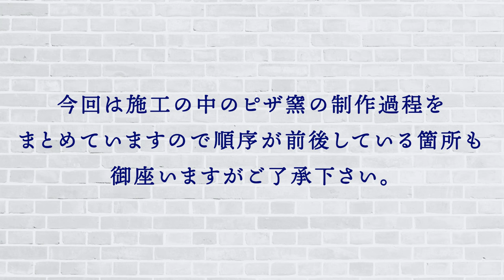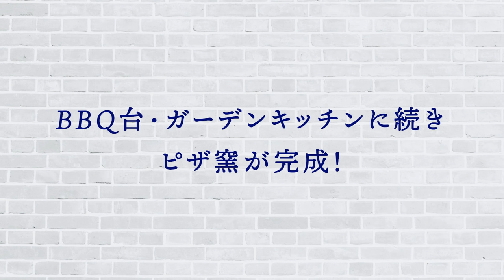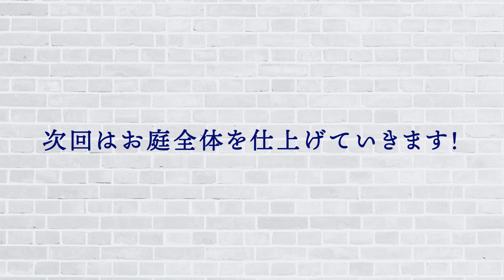【ピザ窯DIY】煉瓦の庭＃3「収納付きのピザ窯を作る」身近な物を活用したピザ窯の作り方【金井流ガーデンリメイク】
ガーデンキッチン内にピザ窯を作ります！
身近な物を活用して収納付きのピザ窯とは
一体どんな仕上がりになるのか！

煉瓦の庭＃3「収納付きのピザ窯を作る」

前回作成したガーデンキッチン内にピザ窯を作る様子をお届けします！

身近な物を活用して土台を作り、収納スペースも作成。
流行りの庭キャンプにもぴったりのピザ窯。

匠が作るピザ窯の作り方とは！？

一体どんな仕上がりになるのでしょうか！

-目次-

00:27　前回のあらすじ
01:26　今回のお題・作業内容
02:34　作業開始！窯の入り口を作る！
03:48　煉瓦アーチの積み方
05:41　園芸用のプランターを活用
06:58　調理用のボウルを活用
08:12　耐火煉瓦を貼る
09:37　目地を仕上げる
10:24　収納・仕上げ作業開始
11:22　木材で収納を作る
13:06　完成・ビフォーアフター
13:58　実際にピザを焼く

2020年から始動した金井良一自身のブランド